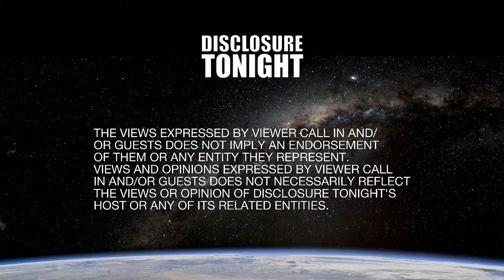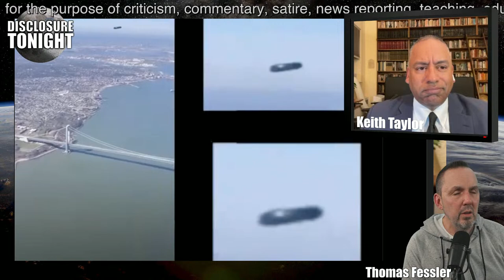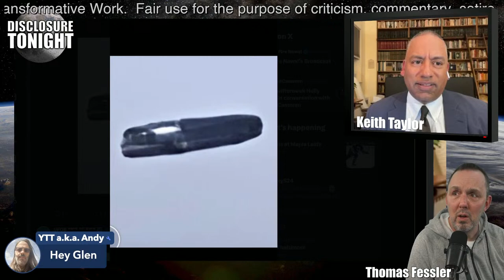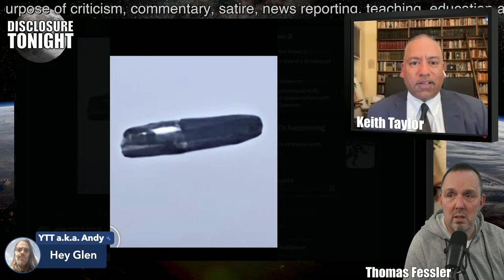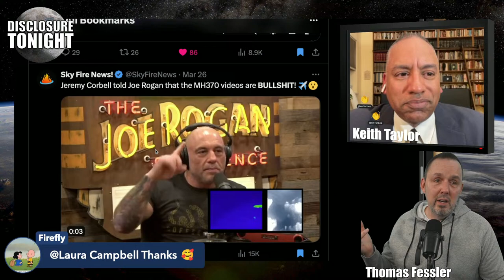UFO News | SENATOR GILLIBRAND: DOD HAS NO METHOD TO DETECT UAP | Thomas Fessler's Disclosure Tonight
Tonight Thomas, Mike and welcome Dr. Keith Taylor to discuss the latest breaking UFO Disclosure News.  Disclosure Tonight is a nightly news / talk / viewer call in broadcast featuring honest reporting on Disclosure of UFOS and all aspects of the Phenomenon as we march forward into the unknown realm of Disclosure.